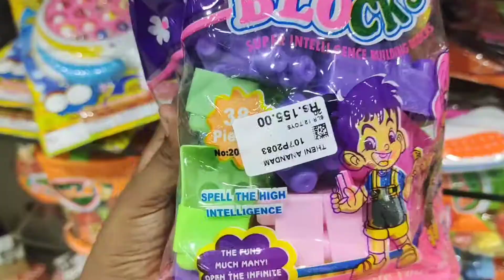Toy shop in theni anandham|shopping haul in theni toyshop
toy shop
2021theni anantham toy shop